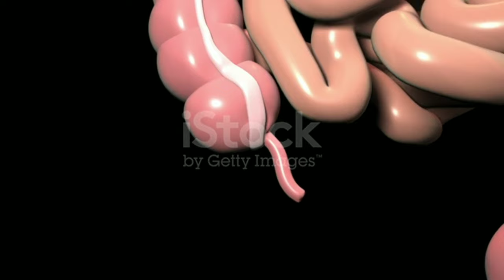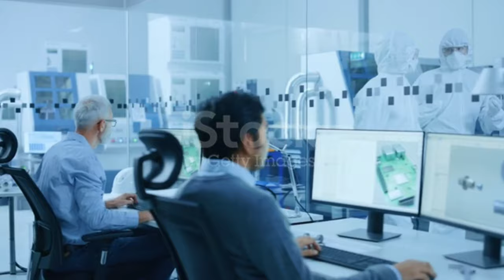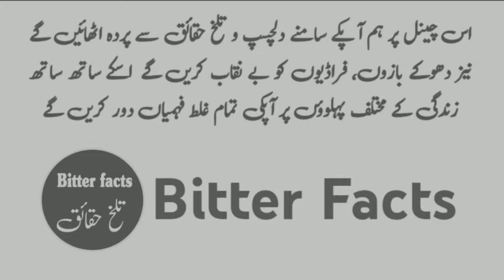Antarctica | Antarctica history in urdu | Antarctica history in hindi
Thousands of kilometers away from our world, there is a strange world at the South Pole, which is completely surrounded by ice. Millions of years old secrets are buried in this desert of ice. Yes, viewers, we are talking about Antarctica, which is the 7  It is one of the continents, it is also called the bottom of the world.
 Covered with a thick sheet of ice, the thickness of the ice in this continent reaches 4.7 km, which can be estimated from the fact that 5 buildings as big as Burj Khalifa can be easily erected on top of each other.
 It is a very mysterious continent that man still does not know much about, so many teams of scientists have been busy searching for remains of the earth here for decades, including scientists from almost all countries because Antarctica is not owned by any one country.  The continent is governed by an international treaty, the Antarctic, which also prohibits military activities.  That is why there is no military base here
 There are no television or radio stations in Antarctica, and there are no roads.  Viewers would not be wrong if Antarctica is called the land of extremes because being the coldest continent in the world, the temperature of Antarctica drops to -90.  Not only this, but the world's fastest winds also blow here at a speed of 320 km per hour. Antarctica is not only the world's largest island, but the world's largest glacier spread over 16000 square kilometers is also located here.
 There is no time zone.  Because it is at the South Pole, there are 6 months of day and 6 months of continuous night.  You will be amazed to know that Antarctica has not had rain for almost 2 million years.  However, about 80% of our world's fresh water is also found here.  This continent has been puzzling scientists for decades due to its wonders and marvels.
 Antarctica is uninhabited for thousands of kilometers and is almost impossible for human habitation due to the extremely cold climate.  But still scientists from different countries are always present here for research despite all the difficulties.  Who are trying to find out how life is going on in this world of ice.
  Viewers There are some places in Antarctica that you have to remove your appendix to get to and you can't even set foot there.  There is no medical center to provide first aid.  So to go there it is necessary to remove the appendix
  Due to the harsh environment of Antarctica, there are very few signs of plant and animal life.  However, there are some animals that have adapted themselves to the environment and temperature of their surroundings.  That is why these creatures are found only in Antar Katika.
These include penguins, seals, whales and seabirds
 If this continent surrounded by ice can be described in one word, you can call it a huge ice glacier.  which is spread over an area of 14 million square kilometers.  Where neither the sun shines, nor is there any green, nor is the earth visible.  From above, there is nothing but snow in Antar Katika.  But in fact, under this ice there is a mysterious world that hides many ancient secrets.  There are several streams of underground water here.  Which are scientifically impossible, but due to the pressure of the water and the temperature of the warm layer of the earth, the temperature of this water remains normal and enables the existence of marine life here.  Which is a system of nature.  The largest lake in the entire region is Lake Vostok.  Which is under a 4 km long layer of ice.  There are rare fish, bacteria and mysterious creatures underground.  Which does not exist anywhere else in the world.  And the reason for this is that the creatures present here have adapted themselves according to the temperature around them and after researching these creatures, scientists are trying to find out what our world was like millions of years ago.  .  Some time ago, ancient human skulls have also been discovered here. Among the mysterious sights of Antarctica, there is also a mountain of ice that cries tears of blood.  From a distance, it looks like a stream of blood is flowing.  Initially, scientists thought it was due to red fish in the water.  But on research, it was found that it contains a large amount of iron oxide, due to which it has a red color.  Scientists are still trying to find out how fish and other aquatic life are living in this water.
  The most volcanic mountains on the planet are also located in Antarctica, but surprisingly, they have not erupted for 2,000 years.
 The world's coldest and largest desert is also located in Antarctica. The continent is rich in natural resources, including freshwater ice and mineral deposits. However, commercial mining is prohibited due to the Antarctic Treaty.